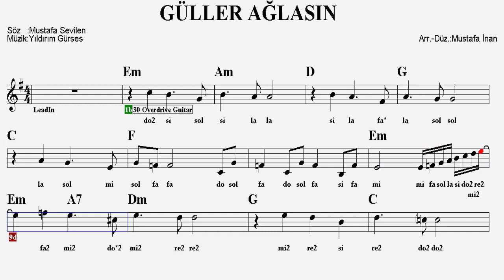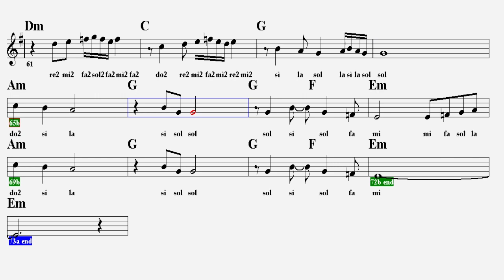GÜLLER AĞLARSIN--Em--:Guitar,Keyboard,Violin,Flute,Melodica,Ukulele,Recorder.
Muhayyer Kürdi şarkı...Sağ tarafında 2 yazan notalar ince,yıldız olan notalar ise diyezli çalınacaktır.
 S Ö Z L E R İ :
Mevsimler yaz tutup çöller ağlasın
Ahımda inleyen teller ağlasın
Madem ki sen yoksun şimdi yanımda
Leylaklar dökülüp güller ağlasın

Sevgilim bu yerden gittin gideli
Ilgıt ılgıt eser sevdanın yeli
Şu öksüz ruhumun sensin emeli

Bu aşkın emeli sarmış gönlümü
Rüzgârlar söylesin bu son sözümü
Ne çare kaybettim nazlı gülümü